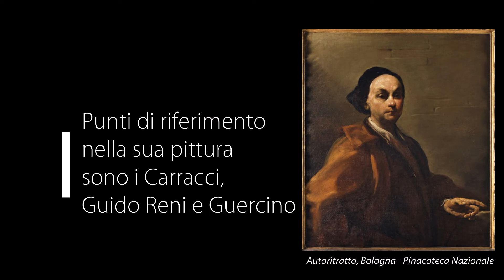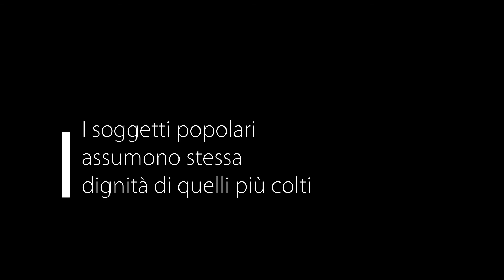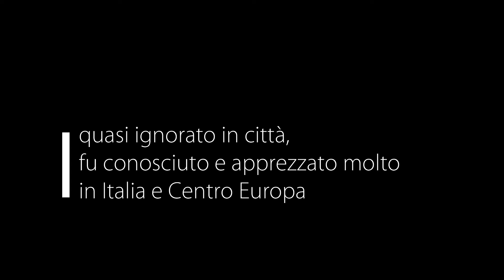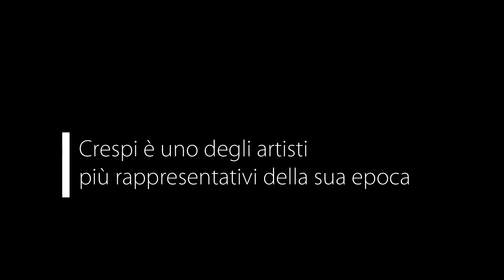Capolavori svelati, a cura di Dorian Cara - Giuseppe Maria Crespi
Lo storico d'arte Dorian Cara racconta in una breve clip fatta di immagini quattro dipinti di Giuseppe Maria Crespi conservati a San Paolo d'Argon